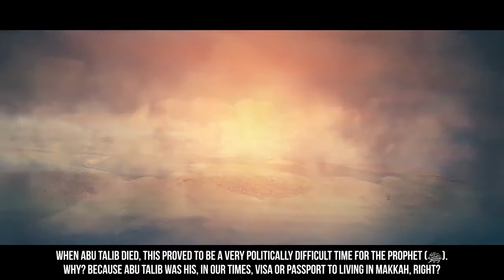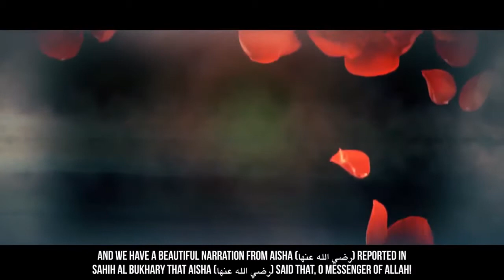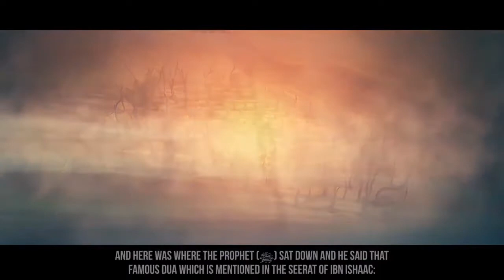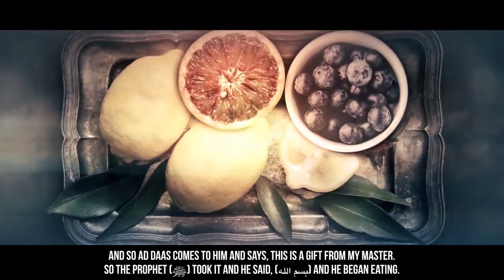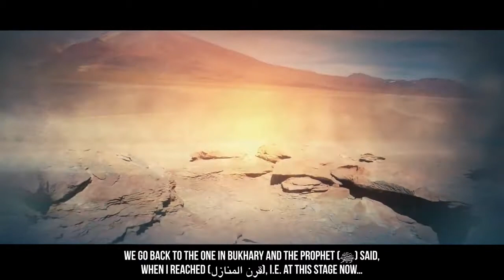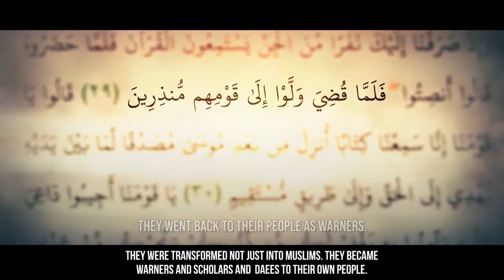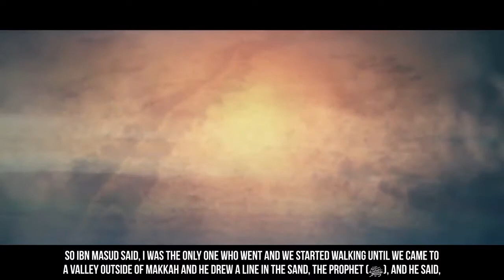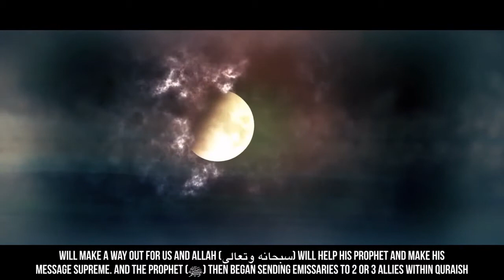The Mission To Taif - Yasir Qadhi